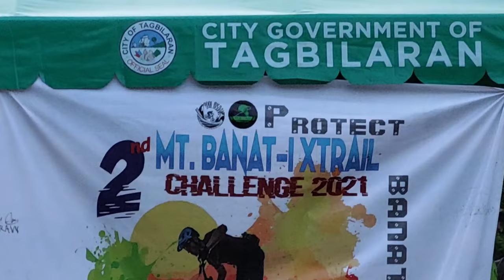XTRAIL ENDURO MTB MT. BANAT-I BOOL, TAGBILARAN CITY BOHOL BIKERS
BOHOL BIKERS MT. BANAT-I TAGBILARAN CITY